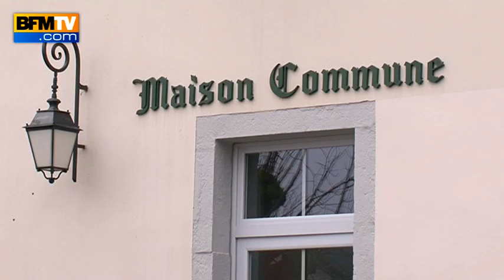Prison de Saint-Julien-sur-Suran : les habitants divisés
Les prisons du Cœur, c'est le concept de l'homme d'affaires et ancien détenu Pierre Botton. Ce sont des maisons d'arrêts pour détenus volontaires, où l'accent est mis sur la réinsertion. La première doit normalement sortir de terre l'année prochaine dans un village du Jura... Mais la population est divisée sur la question.